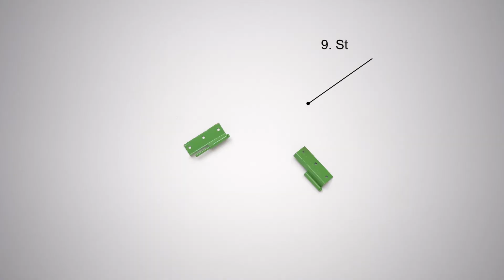ABA UD | Partecipa all'Open Day 2022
◼︎ Open Day ABA UD ◼︎
Scopri le lauree triennali e magistrali in Graphic Design, Interior Design e Pittura ▶︎ 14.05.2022 / h 14:00-19:00

Regia e Concept: ABA Factory
Riccardo Pantanali
Alessia Cinque
Enea Prelaz
Margherita Pettarin Andretti
Matteo Tanzi

Direttore della fotografia: Claudio Cescutti
Musiche: Alex Silvestri

Un ringraziamento speciale a:
UOLLI